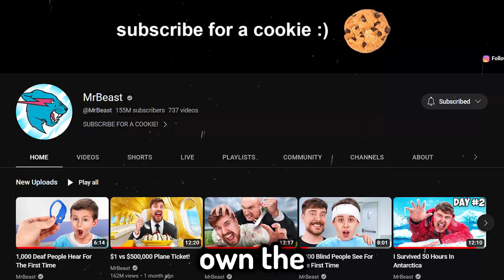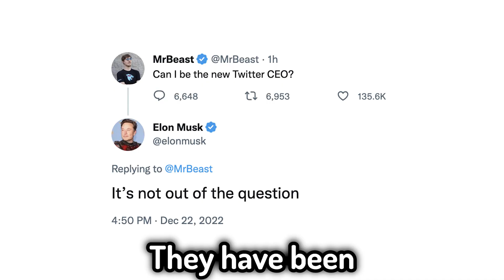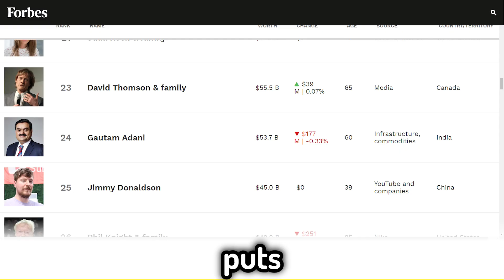MrBeast is Officially 25th Richest Person in the World $45,000,000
almost noone reads description under the "shorts" videos so if you are here - you are truly a legend. and yeah mate i appreciate your likes because these videos take so much time to edit. thank you brotha!

audio: rifti beats